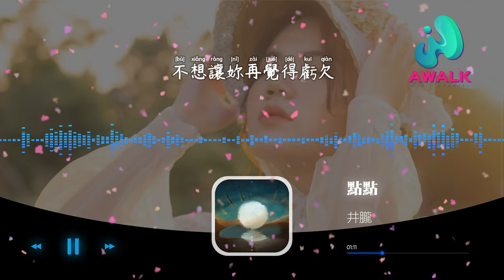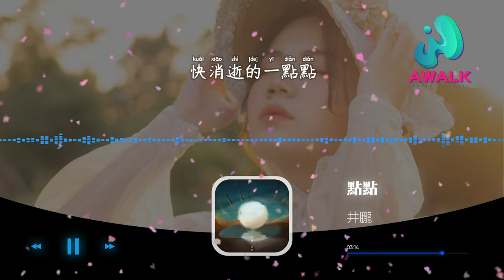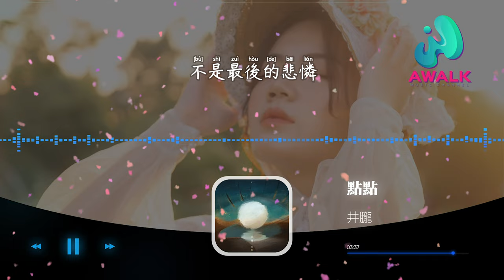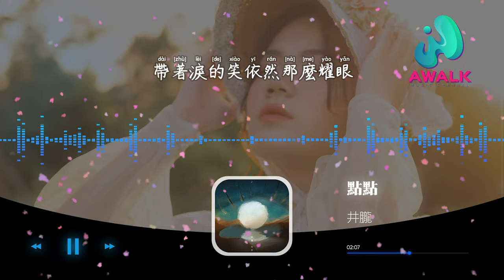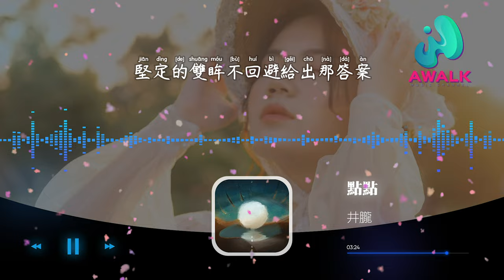井胧 - 点点『妳说只剩一点点，对我只是种留恋，愧疚的神情是最伤人的表演。』【动态歌词 | Pinyin Lyrics】【九月新歌】【AWALK MUSIC】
井胧 - 点点『妳说只剩一点点，对我只是种留恋，愧疚的神情是最伤人的表演。』 | 新歌不重复 | 不间断播放 | 2022新歌推送 | 抖音十大热门歌曲 | 最火最热门洗脑抖音歌曲
▶︎微信：awalkmedia

欢迎点歌

▶︎作品介绍
作曲：eLynn 陈箴
作词：eLynn 陈箴
原唱：井胧
演唱：井胧

▶︎歌词在下面
想将妳的笑永远留在身边
现在这愿望变得有些贪婪
你说对我只有感动没感觉
吐出一字一句剩抱歉
泪水滑落妳回避双眼
带着泪的笑依然那么耀眼
想拥抱妳的双手不敢冒险
怎样让妳不再说抱歉
不想让妳再觉得亏欠
妳说只剩一点点
对我只是种留恋
愧疚的神情是最伤人的表演
那仅限的一点点
象是最后的悲怜
微笑是怕妳会觉得累
妳说只剩一点点
对我只是种留恋
那仅限的一点点
象是最后的悲怜
妳说谢谢所有一切
但已经没有什么好挽回
未来故事就分开写
快消逝的一点点
就不要再去留恋
坚定的双眸不回避给出那答案
那仅限的一点点
不是最后的悲怜
微笑让我们都不遗憾

♪ 音乐宣传

♪ 音乐发行

00:00:00  井胧 - 点点 ♪ AWALK MUSIC ♪
00:01:16  副歌 (Chorus)